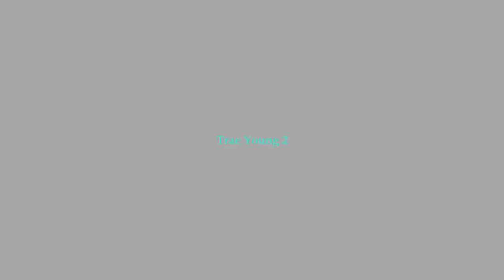Trae Young Adidas Trae Young 2 Detailed Look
Adidas Trae Young 2 Detailed Look